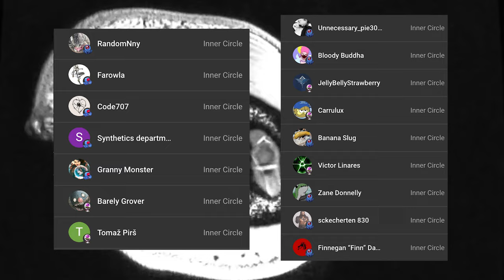LETHAL COMPANY - SMASH OR PASS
It’s lethal company smash or pass, where I go face to face with the jester, the ghost girl, the bracken, and even markiplier, because it’s the influencer edition and me, him, dd osama, doot and the entirety of South African are going to go to the uk to play the female edition of demon slayer based on body. All monsters need to review this skin walker mod hack, because the most to the ice cream song is better than the trailer for the hood edition

Karl Casey @ Whitebat Audio
Myuu